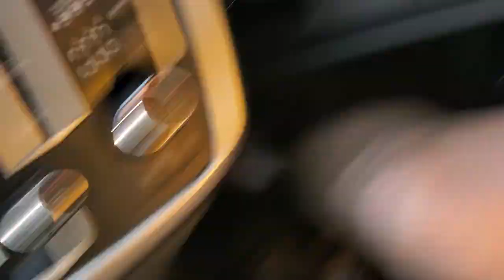2006 Honda ST1300 with Sooner Schooner camper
Driving back from first one mile pull. No lights yet & not fully loaded.